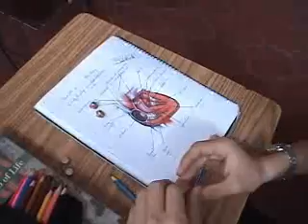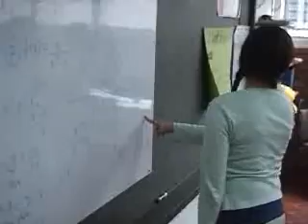Seniors 2009 Dowal School Pijama Day